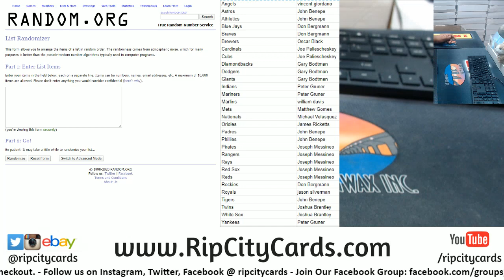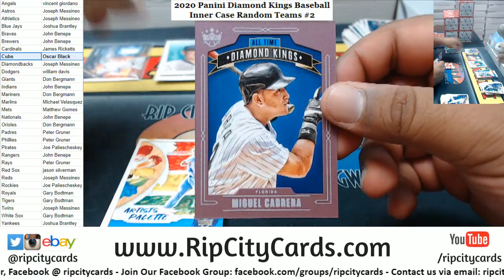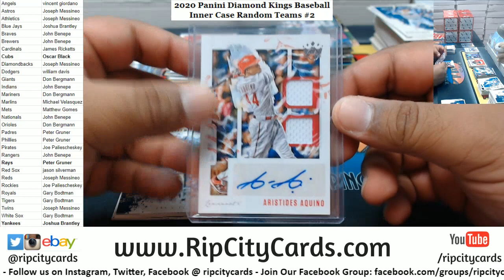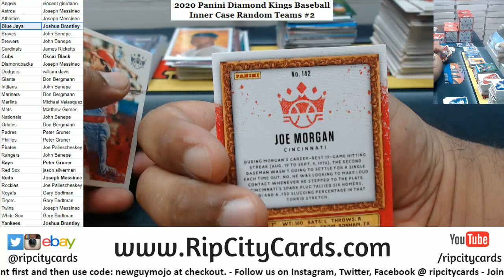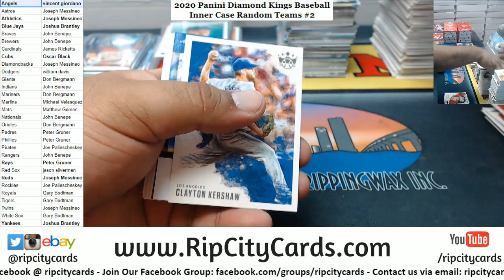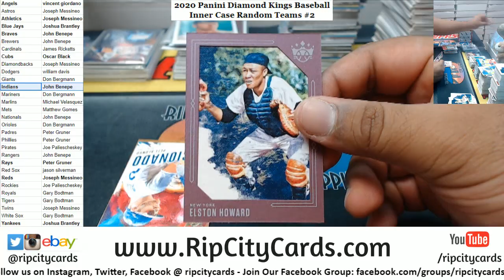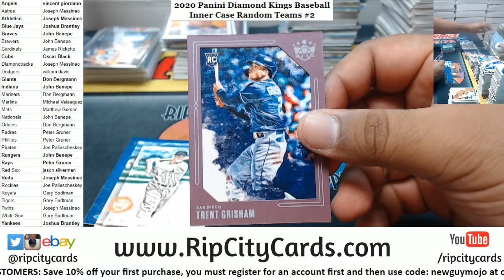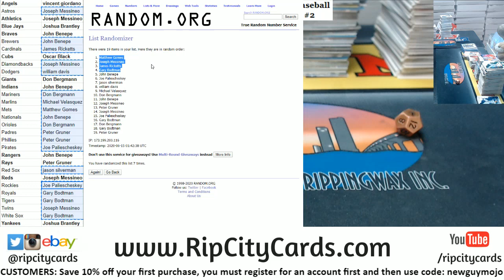2020 Panini Diamond Kings Baseball Inner Case Random Teams #2